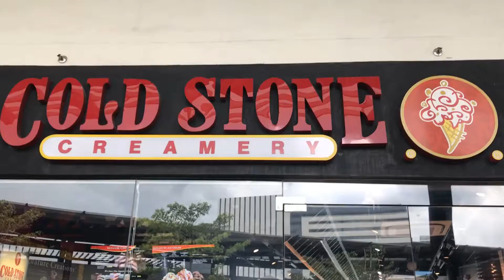Cynah, Megan & Red icecream time